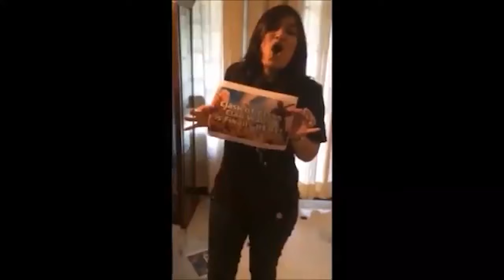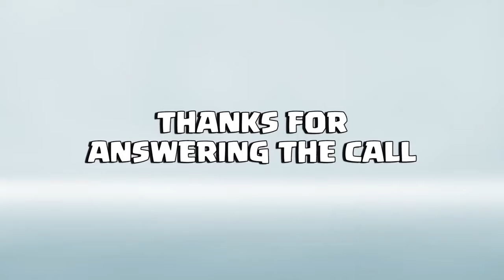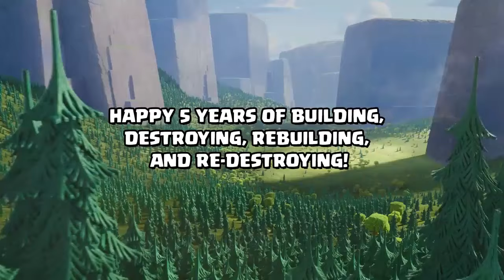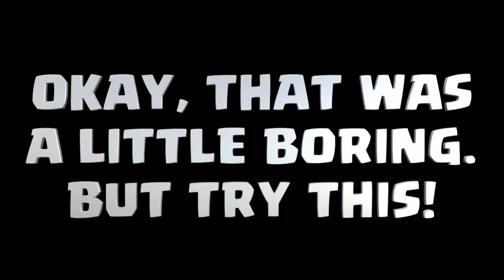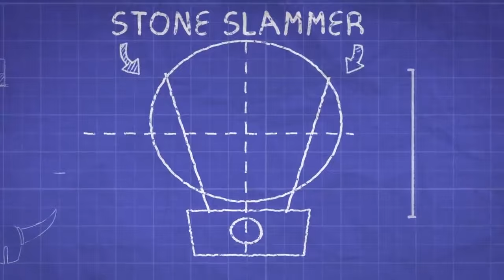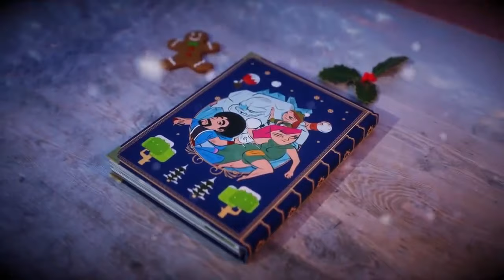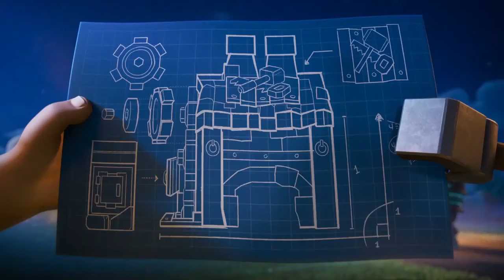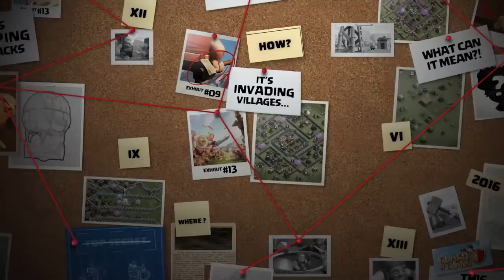Clash Of Clans Journey So Far(2012-2020) | COC 8th Anniversary Special Video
Like our page On facebook for more updates..